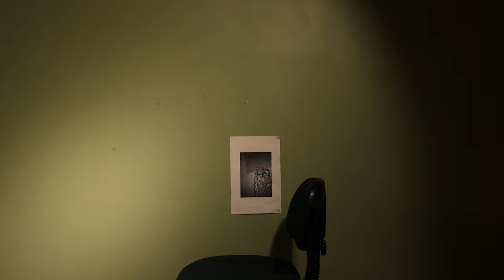Radio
song originally written by Freak Slug
mixed & mastered by Morgan Allen